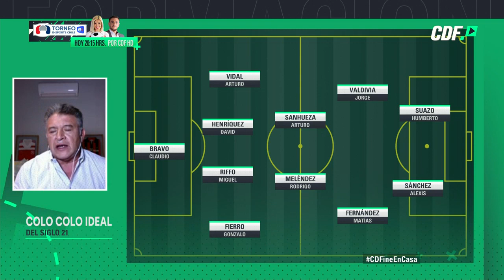Claudio Borghi dio su mejor versión de Colo Colo del Siglo 21